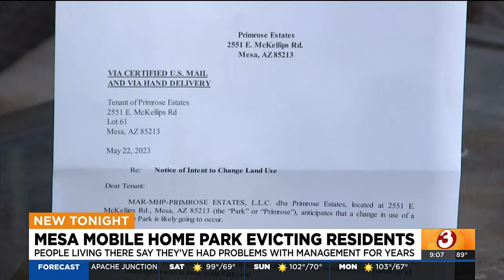Mesa mobile home park evicting residents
Residents at Primrose Estates in Mesa were given notices stating that they have 180 days to find another place to live.